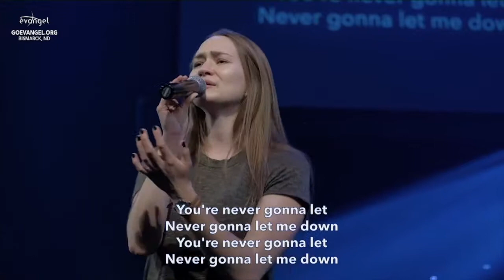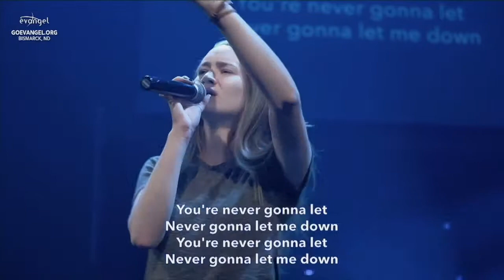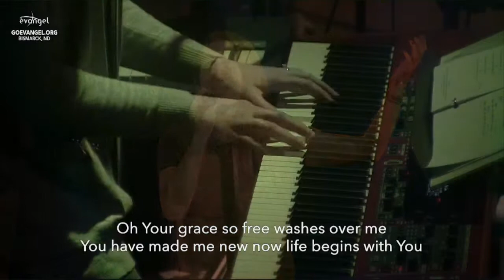Seeds Part 13